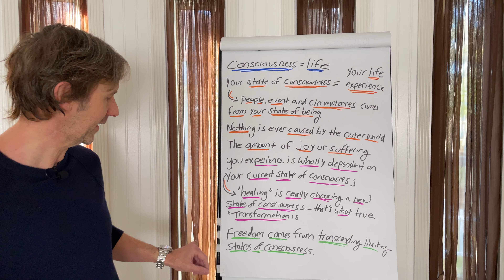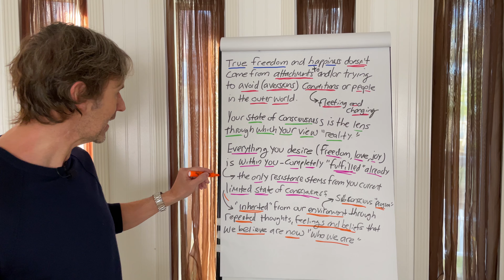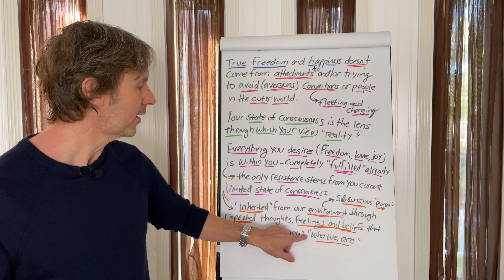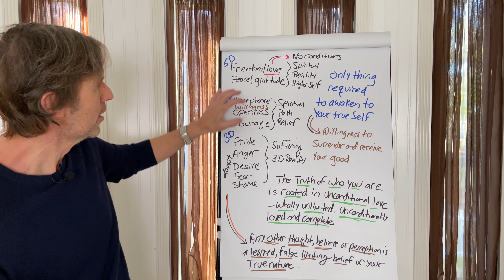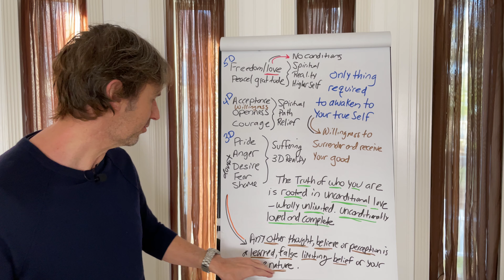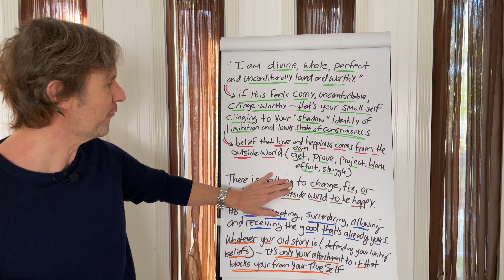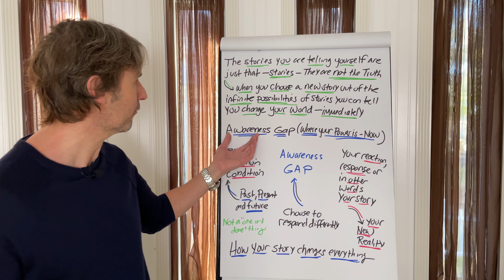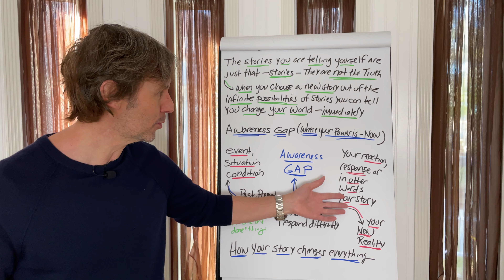How Your Story Changes Your Life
➡️ This is how to transcend the limited you by changing your story.